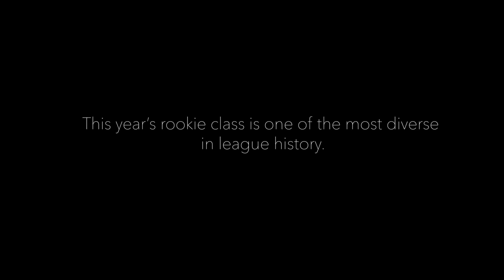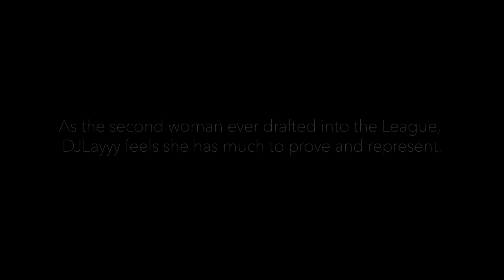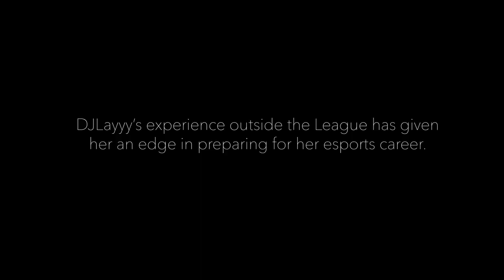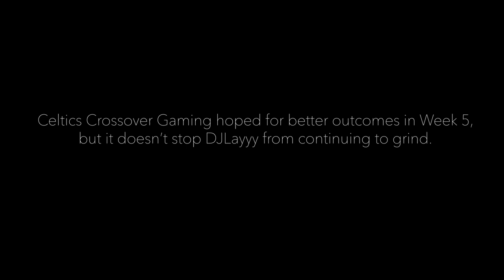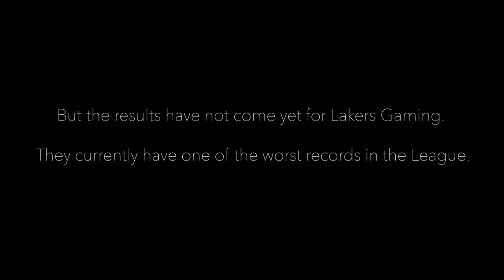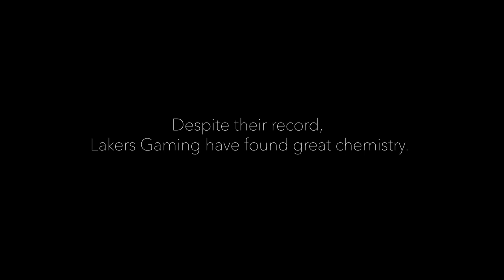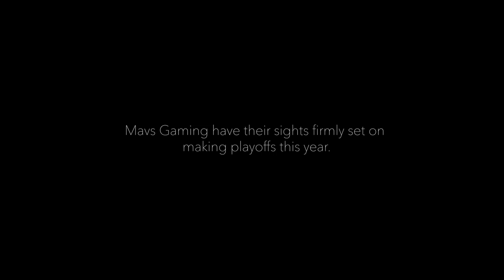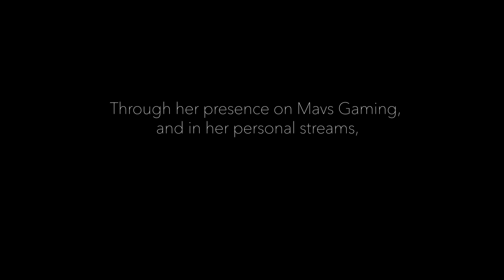NBA 2K League Locked In Powered by AT&T: Episode 4, The Rookies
Locked In Powered by ATT Episode 4 is LIVE! Being a rookie is never easy, the season 4 NBA 2K League draft was one of the most diverse ever. We saw international players and women be drafted, now see how they are adjusting to life in the 2KL!

Have a Facebook account?